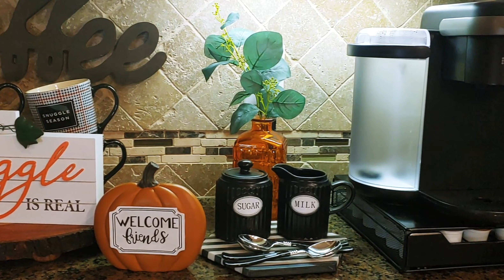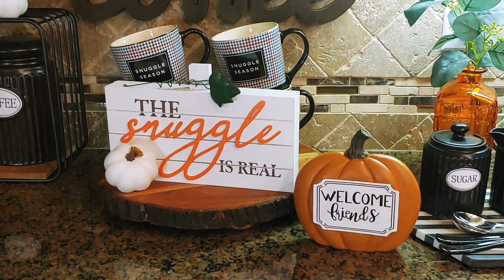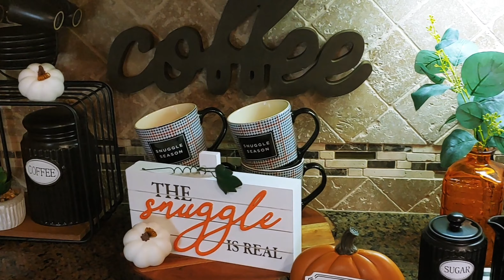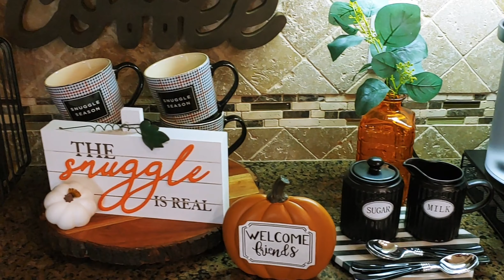COFFEE BAR DECOR FOR FALL 2021 – THE SNUGGLE IS REAL COFFEE BAR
Hey guests and welcome back to The Rodgers House and today, It’s All About the Coffee. That’s why I’m bringing you
                                  The Snuggle is Real Coffee Bar

Just a cute little fall set up on my coffee bar, enjoy the video to music.

Come back for a visit on:
Thursday, August 26th @ 6:00pm (all CST)
Friday, August 27th @ 5:00pm
Saturday August 28th @ 5:00pm for more fall inspiration and ideas.

If this is your first time visiting, welcome and I hope you’ll consider becoming a guest of The Rodgers House and if you’re a returning guest, thanks so much for your love and support.